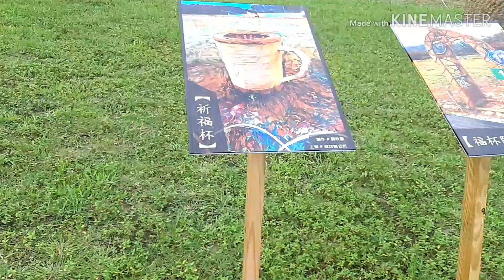ทุ่งนาน้อยแถวชนบทไต้หวัน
เดินชมทุงนาหลังเก็บเกี่ยวแถวชนบทไต้หวัน